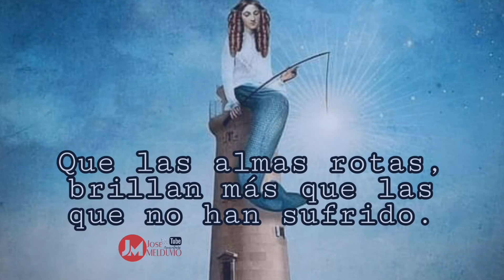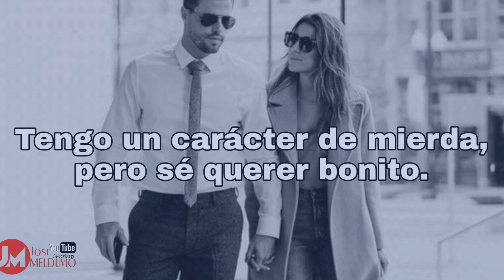No hay mejor pregunta que una mirada, ni mejor respuesta que una sonrisa.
12 Textos Frases y Pensamientos

A esta edad ya no me conformo sólo con que me
hagan sentir mariposas en el estómago, a esta edad
yo lo que necesito es alguien que me haga sentir
demonios en la piel y calma en el corazón.

UN AMOR PARCHADITO

Rumbear juntos, salir a cine, comer mucho, hacer
deporte, pasar un domingo viendo pelis, ser compañía
en fechas y eventos, el feeling del coqueteo, la
miradita y que siempre hayan ganas…

Que las almas rotas, brillan más que las que no han sufrido.

—Niña:¿Qué te pasa?
—Niño:Nada.
—Niña:¿Qué te pasa?
—Niño:Nada.
—Niña:¿Qué te pasa?
—Niño:Nada.
—Niña:¿Qué te pasa?
—Niño:Pues que te amo.
—Niña:No me cambies de tema. ¿Qué te pasa?.

Podemos buscar la paz en un millón de lugares,
pero donde mejor se encuentra es en la tranquilidad
interior... Buongiorno a tutti.

Tal vez algún día ocurra todo aquello que piensas
antes de ir a dormir.

No existe mejor pregunta que una mirada, ni mejor respuesta que una sonrisa.

Cuando me enamoro, doy todo... Hasta lástima.

Pequeños momentos, me han dejado grandes recuerdos.

Tengo miedo, y no es de ti.

Siempre pense que dar mucho era bueno.

Tengo un caracter de M… pero se querer Bonito.

Eres como la chancha de mi mama, te veo venir y se me acelera el corazón.